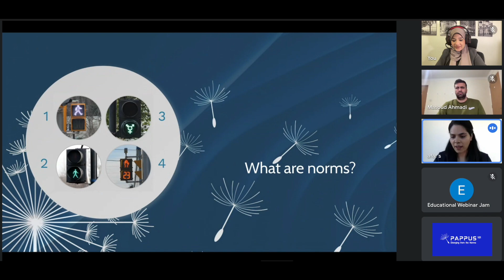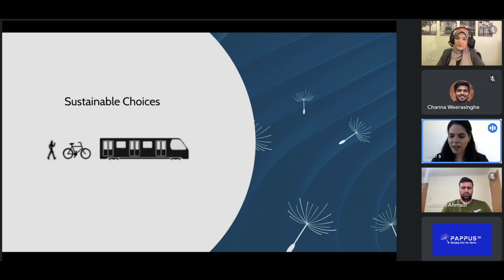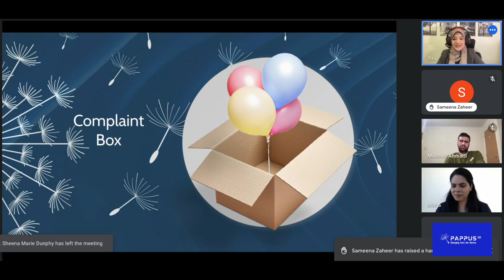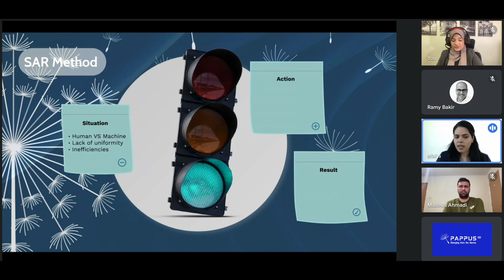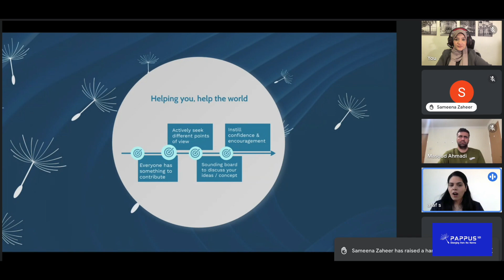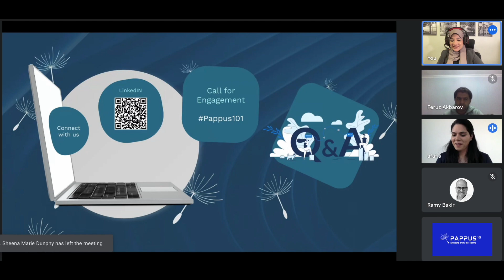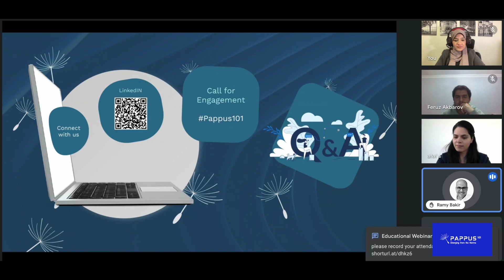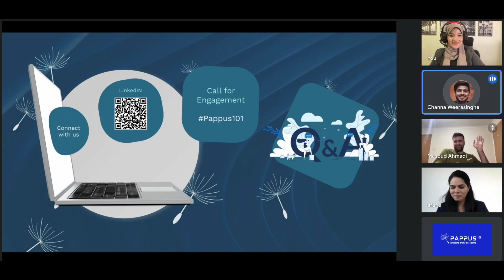PAPPUS 101: Diverging from the Norms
Pappus 101 is a think tank which researches a variety of topics that are impacting people on a global scale, as well as, advocating for change at the individual human level. Collaborating with industry professionals to reinvent the wheel across a vast range of sectors such as business, science, engineering, architecture, education, and tech. By leveraging the differences in each individual's background, culture, thinking, and profession Pappus 101 aims to support and promote ideas for a better tomorrow.

The webinar will be presented by Afaf Naseem who is the founder of Pappus 101. She holds a Master in Architecture from the University of Glasgow, is a LEED Green Associate, and also trained in the Entrepreneurship and Innovation program at Northeastern University. Afaf volunteers in her spare time at the British Red Cross, as a Moderator for the Toronto Society of Architects, and is an Ambassador for Women in Construction. Having lived in 4 different countries and traveling extensively across the world she has been exposed to a vast range of environments and cultures. Afaf is empowered by learning from people from all walks of life and enjoys striking up conversations with strangers which she finds is the best way to get exposed to unique ideas.